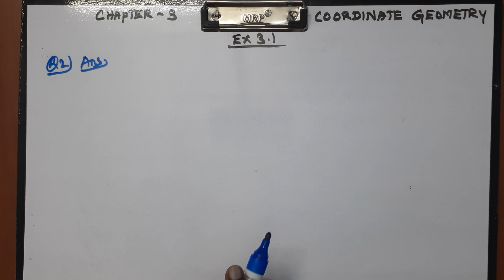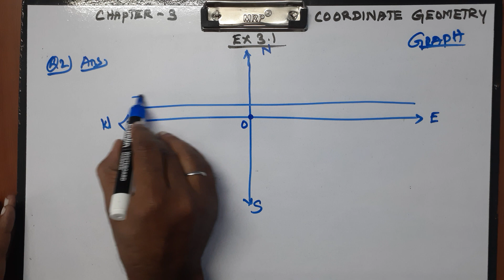CLASS 9 MATHS CHAPTER 3 EX 3.1 Q1 and 2 COORDINATE GEOMETRY CBSE NCERT NEW SYLLABUS .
Explained about CLASS 9 CBSE NCERT NEW SYLLABUS MATHS CHAPTER 3 COORDINATE GEOMETRY - EXERCISE PROBLEMS in tamil language. class9maths ncertmaths mathematics cbse problems formula coordinategeometry exercise sherieffmathtutoring ncert chapter3 introduction newsyllabus .